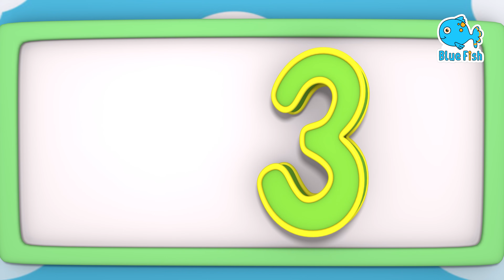Wheels On The Bus Go Round And Round | Nursery Rhymes For Kids | Baby Songs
Baby Shark Doo Doo Song | Most Viewed Rhyme On Youtube

wheels on the train
wheels on the car
wheels on the police car
wheels on the bus on cocomelon
wheels on the bus go
wheels on the bus remix
wheels on the bus go round and round song
wheels on the bus song
wheels on the bus chu chu tv